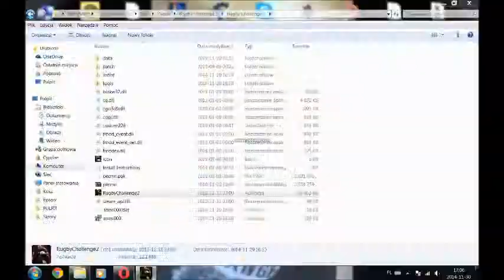Rugby World Championship #1 vs Uruguay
Rugby World Championship has beguuun we are playing as allmighty Ireland and our 1st opponents are Uruguay. Enjoy :3